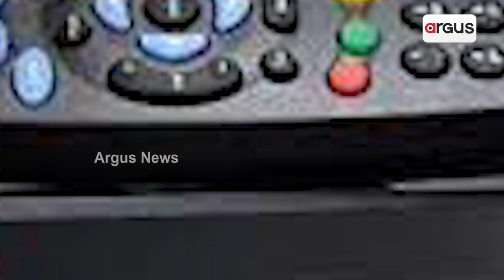Efforts Being Made To Have In-Built Satellite Tuners In TV Sets: I&B Minister Anurag Thakur